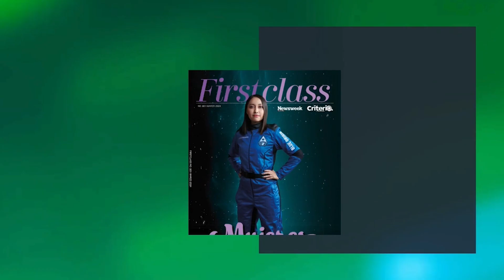Entrevista a Marisela Hernández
Conoce más de cerca a Marisela Hernández, candidata de Morena a la alcaldía de Francisco I. Madero en entrevista con Criterio Hidalgo